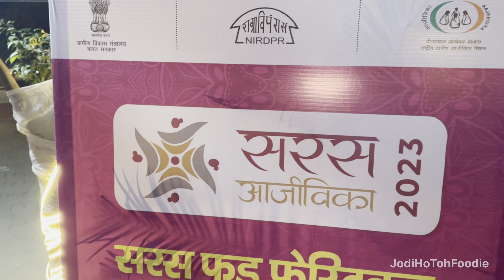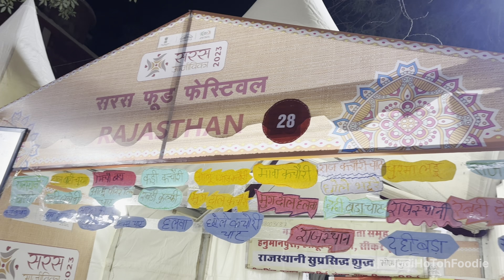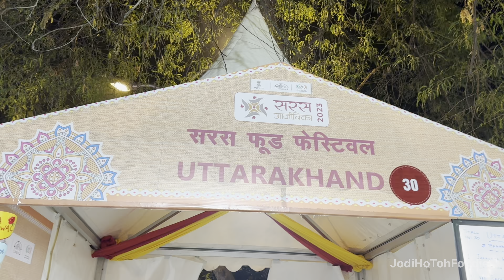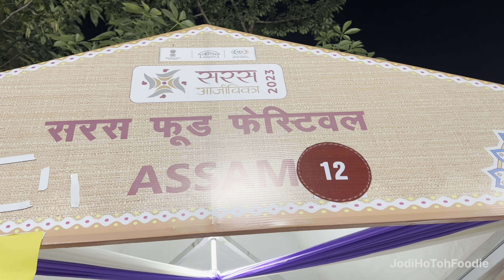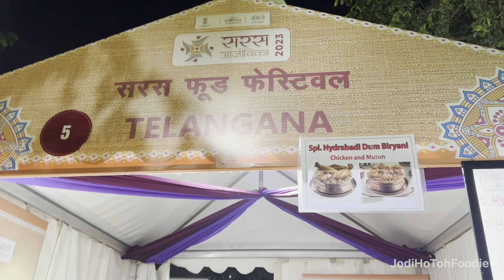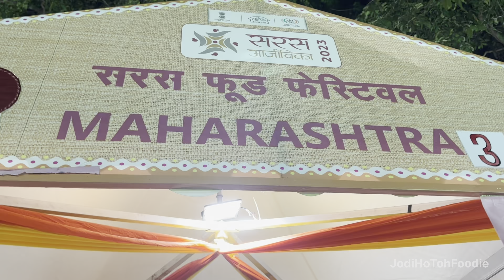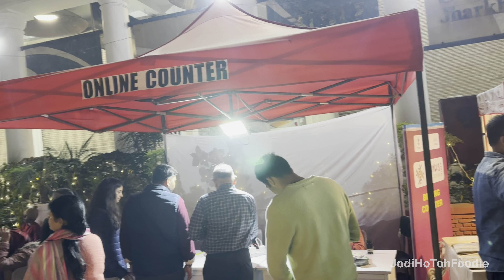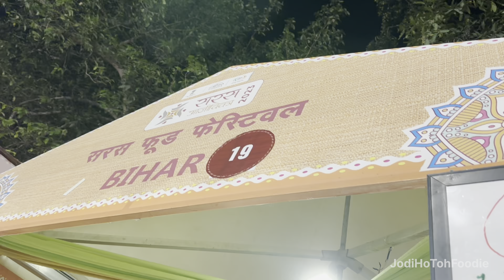21 STATES INDIAN FOOD KI VEG AUR NON VEG Ki 100+ varieties|FOOD FESTIVAL DELHI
SARAS FOOD FESTIVAL 2023 in DELHI

1st December - 17th December ,2023

Best foods from 21 states of INDIA serving 100’s of Veg and Non-Veg food varieties at one place over 30 counters.

A go to destination for foodies like us to explore our Indian food culture from the 21 states of INDIA. A blend of culture and taste😋.Proud to be an 🇮🇳

📍 : B7, Arya School Ln, Raja Bazar Road Area, Connaught Place, New Delhi, Delhi 110001